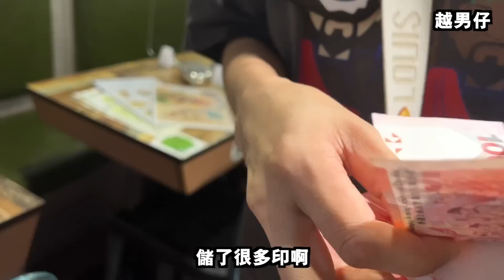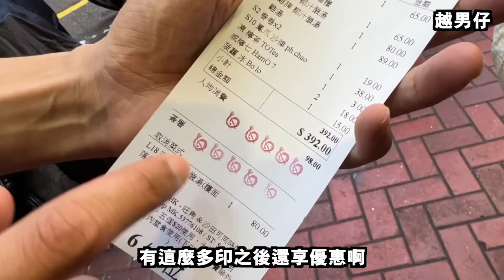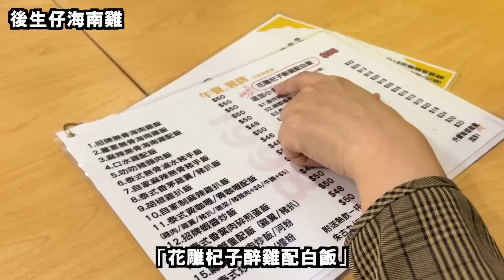【突發】家中因嘈音不能住！住油麻地平價酒店！最平$400一晚！食盡油麻地良心小店！一日三餐 越南美食 海南雞！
好嘈呀！無家可歸了...

而家係Klook預訂指定酒店
首1500個訂單即送你Paul Lafayet既Crème Brûlée
女朋友一定鍾意食，
無論你係慶祝定做情侶愛做的事
都可以過一個好sweet既2日1夜

【ARHO SUNNY 的關鍵字】
日本／開箱／淘寶／巨大／壽司／挑戰／食玩／劣食／ 香港／潮流／廣東話／便利店食品／RAP／HIP HOP／音樂／CREAMY／RAPPER／嘻哈／畫畫／設計／藝術／情侶／穿搭／